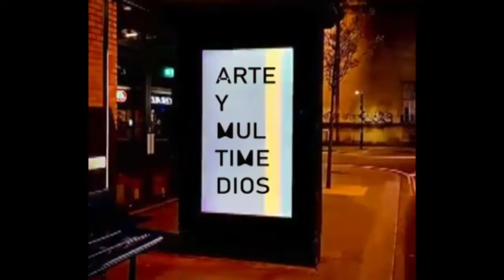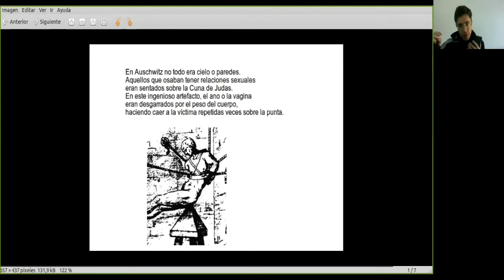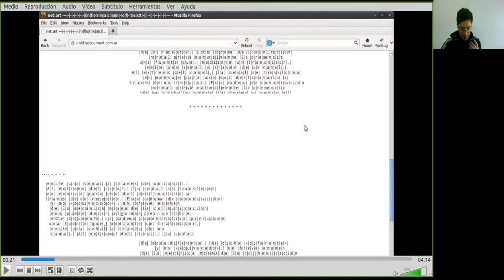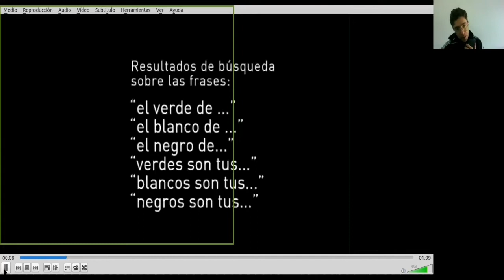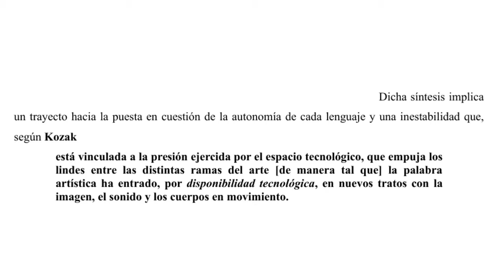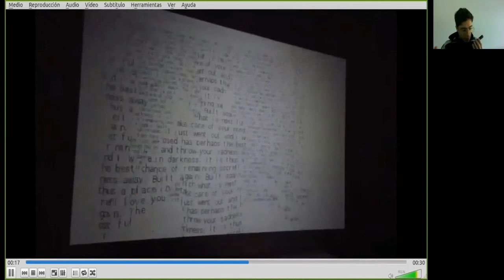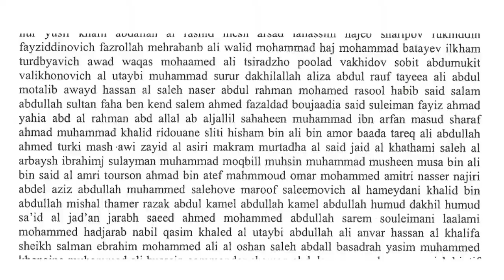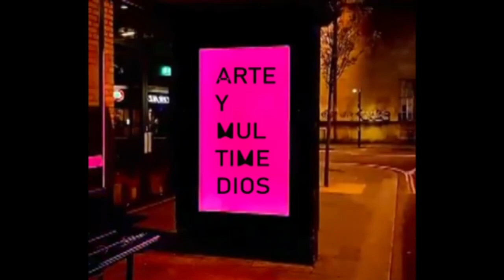Corpus unidad 2 - Hipertexto / Multimedia (parte 1 de 2)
Relevamiento de corpus para la unidad 2.